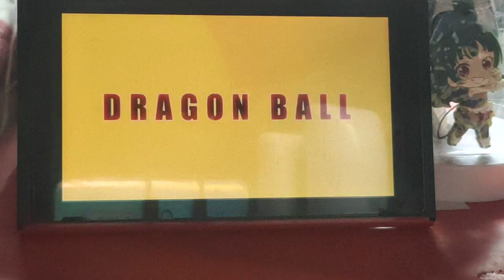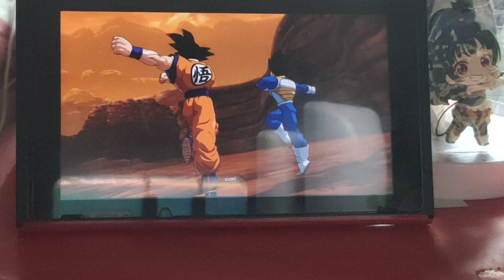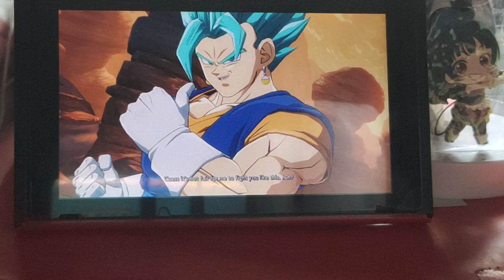Dragonball Z Goku, Gogeta, Vegeto Gameplay Nintendo Switch, Ps4,PS5 Biyahe ni Alex BNA Jan 3,2023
Biyahe ni Alex Dragonball Fighter Z Gameplay Versus Mode Goku
January 3,2023

Listen ad-free with YouTube Premium
Song
Sunny Travel
Artist
Nico Staf
Album
Sunny Travel